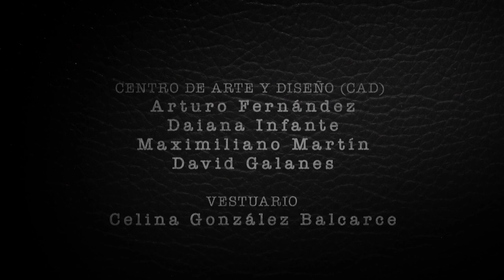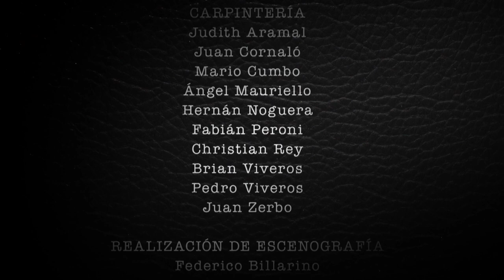Episodio 06: Una Sorpresa - Dos 20 (Temporada 2)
Brenda Gandini y Esteban Meloni protagonizan Activamente, episodio 6 de Dos 20 (Temporada 2)

Dos 20 es una ficción de producción original de Televisión Pública que reúne a más de 20 artistas del espectáculo nacional: Jorge Marrale, Fabián Vena, Eleonora Wexler, Esther Goris, Selva Alemán, Brenda Gandini, Esteban Meloni, Julieta Nair Calvo, Tomás Fonzi, Juan Gil Navarro, Romina Richi, Daryna Butryk, Paco Fernández de Rosa, Alberto Ajaka, Tomás Kirzner, Mariana Genesio Peña, Muriel Santa Ana, Arturo Puig, Leticia Brédice y Luciano Castro.

La segunda temporada de esta serie de unitarios de ficción aborda diversos conflictos que afloran entre protagonistas en distintos ámbitos: dentro de una familia, en las relaciones de pareja o amistades que van mutando en el tiempo. Desde una mudanza que se va complejizando por la aparición de una caja escondida por años, hasta una aventura de dos amigos que se conocen hace 50 años que quieren cantarle una serenata a una novia del pasado.